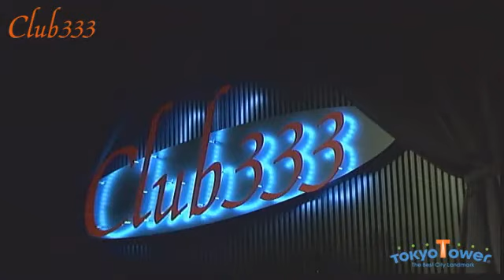2015.9.6 丸山圭子